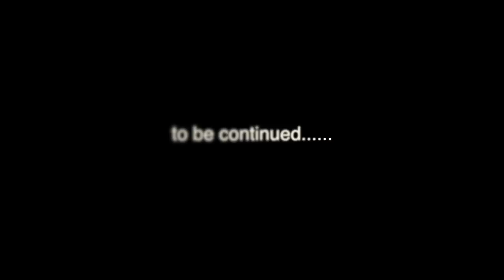life After Vine : The Melvin Gregg Story * Episode 4 *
Don't forget to give the video a thumbs up if you liked it!
Click below!!

ADD ME ON SNAPCHAT: MelvinGregg

Follow Tony the Crackhead! -

If you've read this far tweet this video link with the hashtag LifeAfterVine & I'll follow you!

Written, Directed & Produced by Melvin Gregg